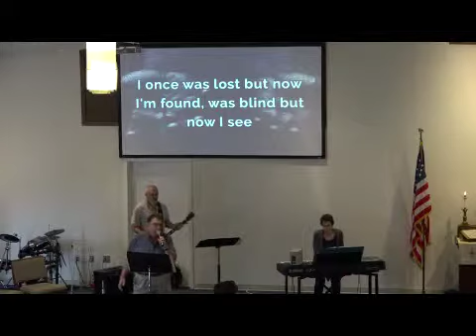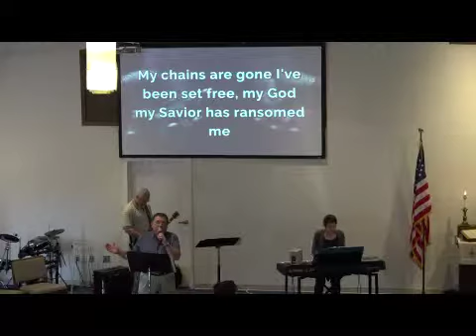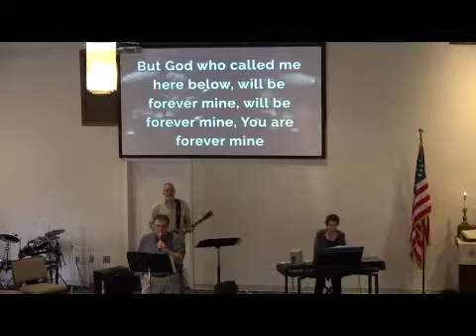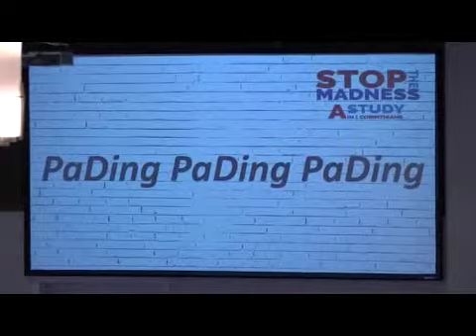April 7, 2019 Worship